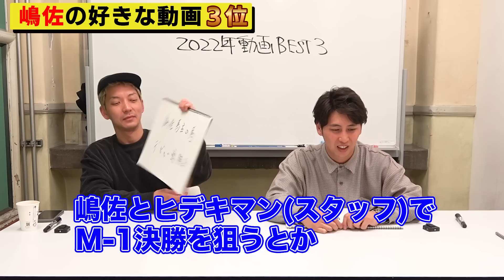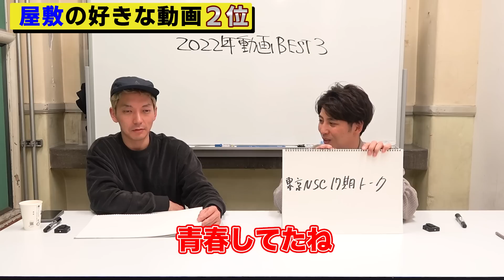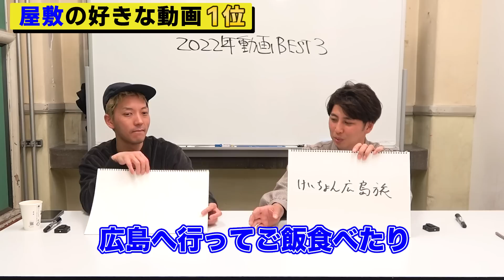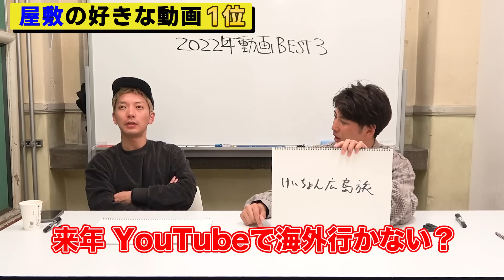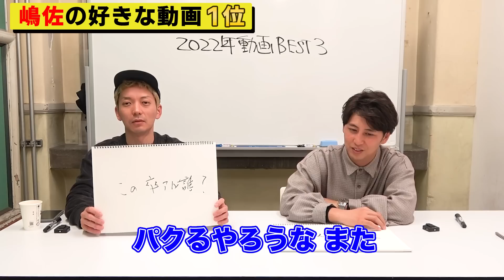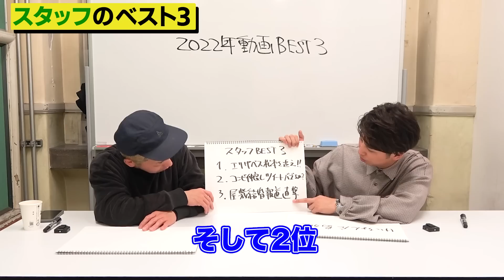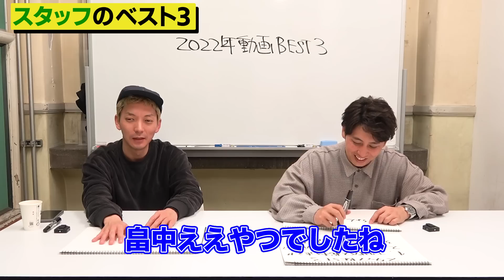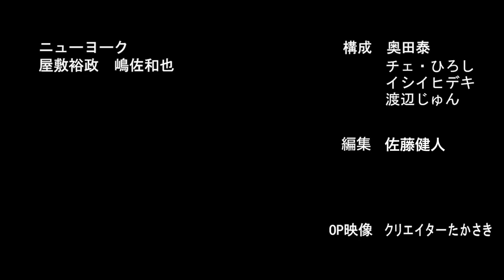ニューヨークが好きな動画BEST3【2022】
《本編で紹介した動画リンク》
屋敷3位
【伊地知大好き芸人】ピスタチオを解散しピンで活動する伊地知さんの魅力を後輩芸人たちが語り尽くす

【伊地知大好き芸人】失恋、喧嘩、後輩たちが暴露するメンヘラエピソードが可愛すぎる！【最高の先輩】

屋敷2位
【エレパレ】東京17期はオズワルド空気階段だけじゃない！くすぶり芸人大集合スペシャル！

芸人】売れてなくても毎日楽しい！喧嘩・涙・エレパレ 東京17期は芸歴10年経っても青春していた！

嶋佐2位
北海道満喫旅】北海道で爆食い爆飲み爆笑コラボトーク GLAYも熱唱でなまら楽しかったよ ニューヨーク豪遊地方ロケSP！

【北海道満喫旅】ニューヨーク×ミキ 楽屋トークで何故かM1とキングオブコントの話になった！

【爆食い】北海道でバケモノ級の飯食う！支払いかけたジャンケンでまさかのブチギレ！

【スーパーマラドーナ】コラボトーク　武智さんにM1の話聞いたら怖くなってきたよ

【熱唱ドライブ】GLAYの故郷･北海道でGLAYを歌うぞSP！※本編終了後にお知らせがあります

屋敷1位
けいちょんコラボ広島旅 ヤバい社長が頼む裏メニューとは？コンプラ無視の大暴れにニューヨークが涙

【けいちょん】厳島神社のある宮島に行ったら大変なことが起きたよ　広島旅完結編

スタッフ3位
【緊急会見】ニューヨーク屋敷、記者の結婚質問にタジタジもファンに報告

芸人を救いたい オズワルド畠中は八百長を飲んでしまうのか？真面目に検証します【ドッキリ】

【楽しすぎた】見取り図とニューヨークのほろ酔い大富豪ついに決着!? 修学旅行みたいな宮古島の夜３

【宮古島旅】見取り図さんとウミガメ見に行ったらまさかの展開！おいゲラゲラ星人、話が違うぞ！

【ありがとう宮古島】屋敷vsリリー!? 喧嘩に巻き込まれたニューヨークと見取り図がガチ対決！そして涙のお別れ‥

《去年の好きな動画ランキング》

【独占】真べぇ緊急インタビュー ニッポンの社長ケツに激怒！怒りの恩返しで直接対決か!?

毎週火・水・金・土の20時に新作動画アップしています！

2010年デビュー

1986年5月14日生まれ

1986年3月1日生まれ